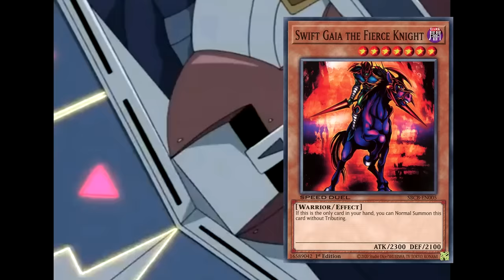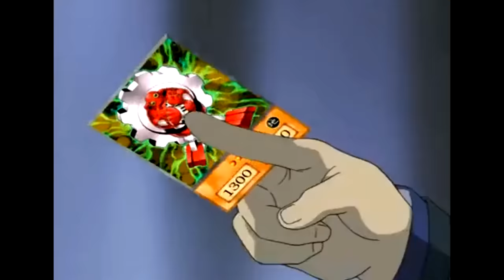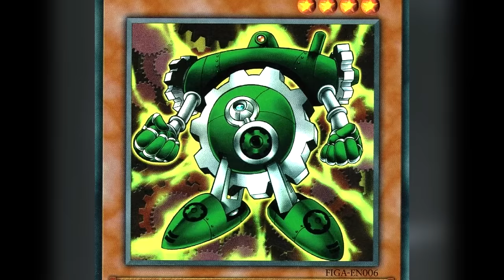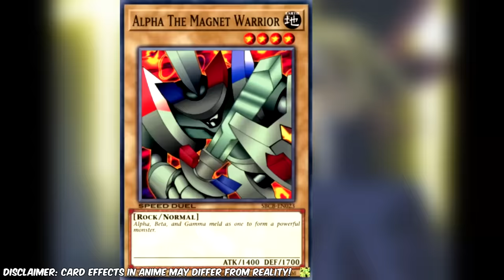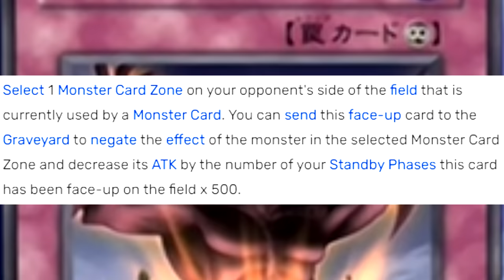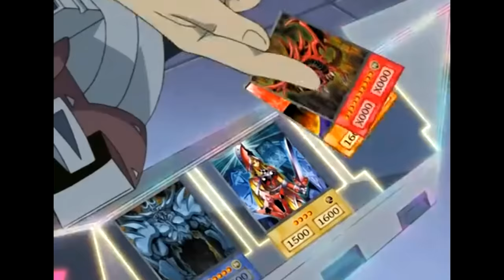Was Atem About To Defeat Yugi? [Yugioh Duel Monsters Finale]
Intro: (0:00​)
The Duel: (00:58​)
How Things Could Have Been Different: (27:07​)
Outro: (30:26​)